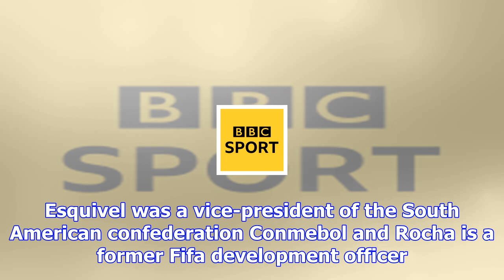Fifa bans former bosses of guam, nicaraguan and venezuelan fas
Venezuela's Rafael Esquivel and Nicaragua's Julio Rocha were both banned for corruptionFifa has give...